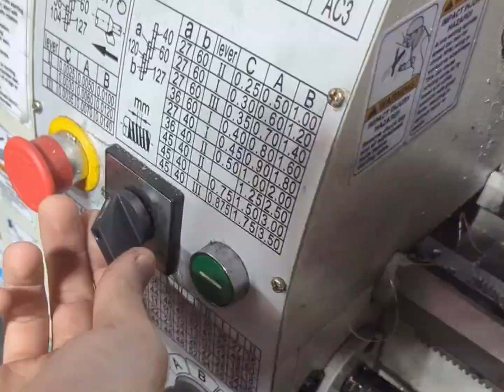1920s Porch Glider upgraded with aluminum swing arms and heim joints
1920s Porch Glider upgraded with aluminum swing arms and heim joints!